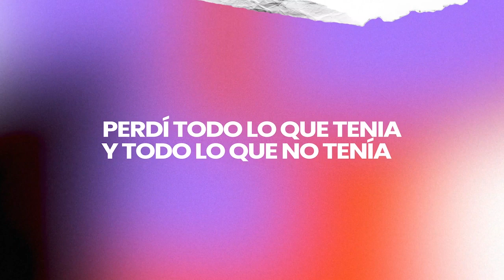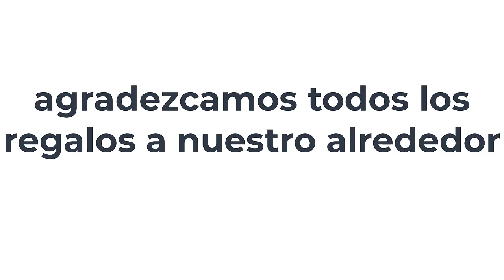RETO DE LA MAGIA 28 DÍAS DE GRATITUD 🙏 - DÍA 11: UNA MAÑANA MÁGICA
✨Mágico Día Para Todos✨

El día de hoy nos prepararemos por adelantado para experimentar una mañana super mágica en nuestro Reto Mágico de 28 días donde estaremos utilizando el poder del agradecimiento para transformar nuestra vida.

Pero antes, ¿A cuantas personas les enviaste los polvos mágicos de agradecimiento y tus bendiciones?  ✨✨

Muchas veces no nos damos cuenta de la cantidad de personas que de una manera u otra complementan nuestras vidas a diario y que nuestra energía de gratitud no solo les hace sentir lo apreciado que son, sino que además vuelve multiplicada por cien hacia nosotros. 🤗

En la práctica de hoy nos vamos a preparar para tener una mañana mágica desde que abrimos los ojos y lo haremos notando todos esos regalos que disfrutamos a diario comenzando con el regalo divino que el de estar VIVOS.

Luego de que disfrutes el video, estos son los pasos a seguir para tu práctica mágica:

PRACTICA MÁGICA NÚMERO 11

1. Cuando te despiertes, antes de hacer nada, di la palabra mágica, gracias
2. Desde que abres los ojos hasta que terminas de arreglarte, di mentalmente la palabra mágica, gracias, por todo lo que tocas y usas.
3. Repite los pasos del uno al tres de la Practica Mágica Número 1 – Cuenta Tus Bendiciones.
4. Hoy, antes de irte a dormir, toma tu Piedra Mágica en la mano y di la palabra mágica, gracias, por lo mejor que te haya sucedido durante el día
En la próxima práctica vamos a identificar a esas personas mágicas que han marcado una gran diferencia en tu vida que transformará tus estados de ánimo y te hará recordar que no estamos solos.

Que tengas una mañana y un resto del día mágico.💥